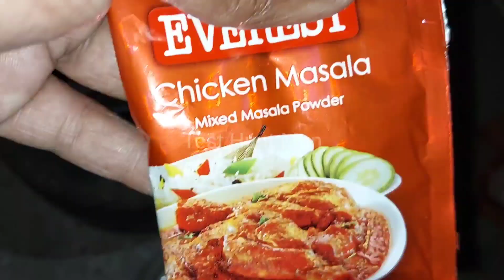इस तरह से बनाये चिकेन-चावल || Chicken Rice Vlog